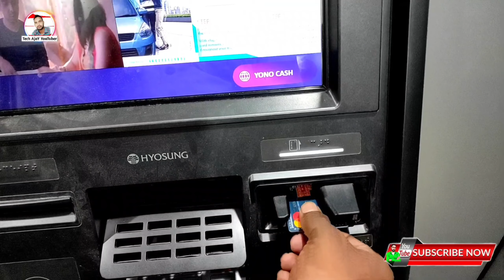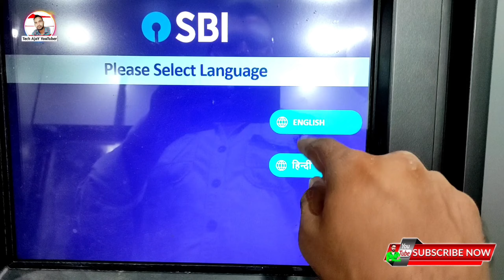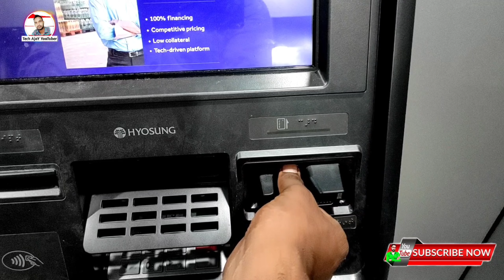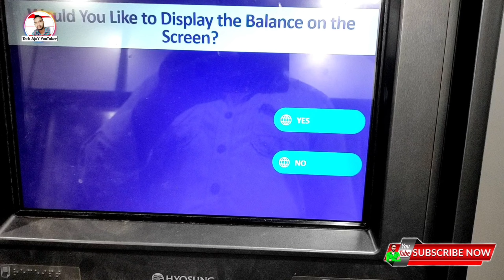sbi atm se paisa nikalana sikhe || sbi atm card se Paisa withdrawal kaise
sbi atm card se paise nikalna,
 sbi atm se paisa nikalana 2023,
 sbi atm machine use kaise kare,
 atm card kaise dale, sbi atm 2023